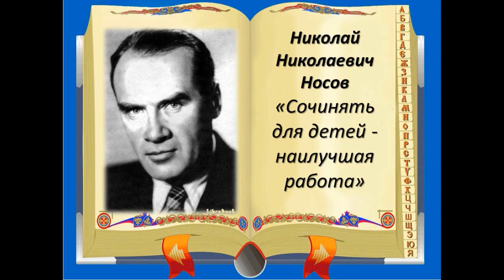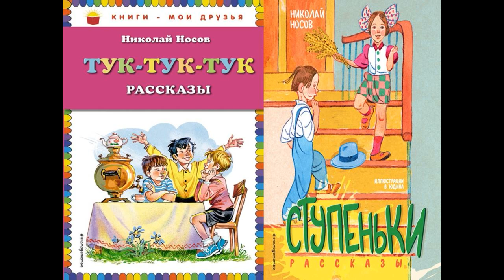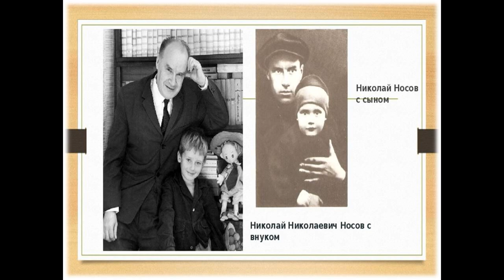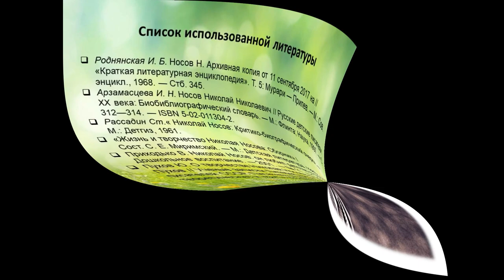«Сочинять для детей — лучшая работа!»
Привокзальная детская библиотека № 8 рассказывает о жизни и творчестве знаменитого русского писателя Николая Николаевича Носова.